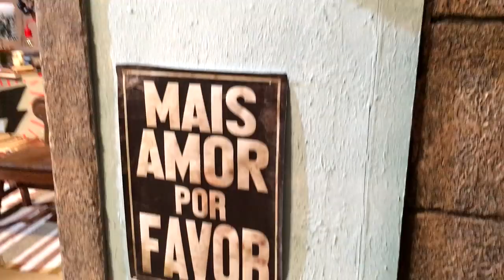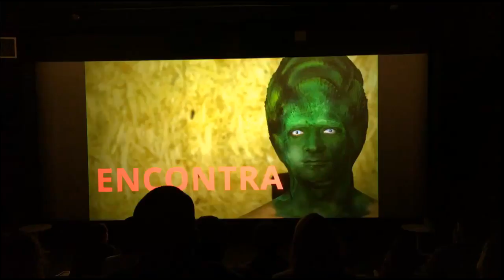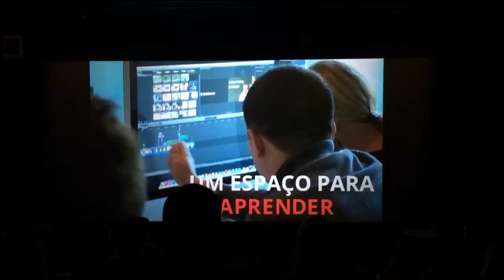WHINDERSSON SENTIU A MARIA MEXER!INAUGURAÇÃO DO YOUTUBE SPACE RJ| DAYSE COSTA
Amores saiu vlog do dia da inauguração do Youtube Space Rio, sei que muitos acompanharam em tempo real pelo InstaStories, mas sei também que muitos não. Espero que gostem porque foi super especial ter participado desse marco para nós Youtubers, ter feito novas amizades e além disso, 3 dias depois eu voltei para uma dia de workshop e também registrei um pouco para vocês.

Como diz Thaynara OG, SUBI NA VIDA PORQUE WHINDERSSON NUNES SENTIU A MARIA MEXER HAHAHAHAH
Além da Flávia Calina, Kim rosacuca, Jana Taffarel, Paula Stephânia, kids fun terem mandado recadinhos fofos pra Julia, teve show do Luan Santana☺️

ASSISTAM A LIVE QUE FIZ DIRETO DO YOUTUBE SPACE MOSTRANDO PARTES DO ESPAÇO QUE NÃO MOSTREI AQUI NO VLOG:

PERGUNTAS FREQUENTES:

- CANON T5i